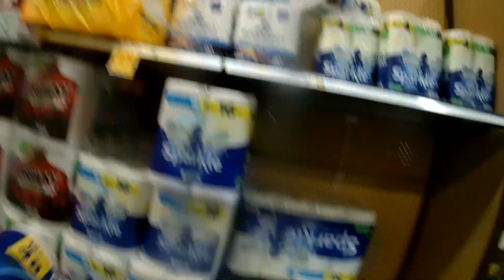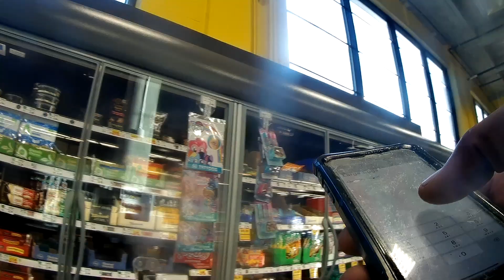A tool ⚖️designed to cause YOU to PROSPER imMEdiatel! 💸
instacart
Kingdom Shopper
kingdom Investor
millionaire
investor